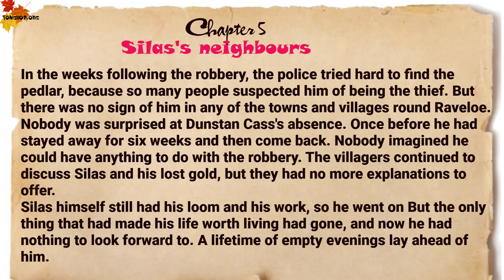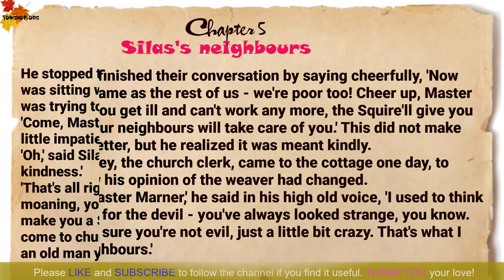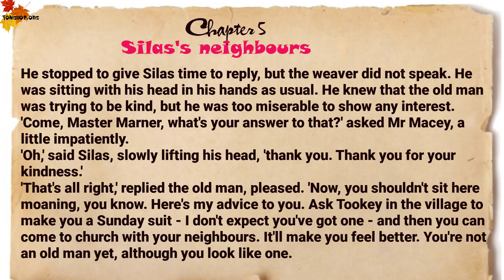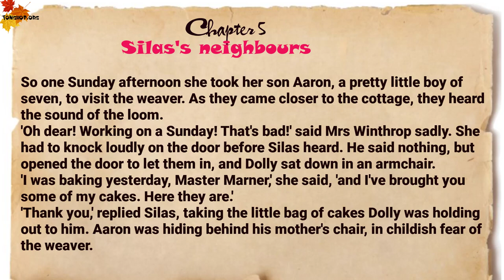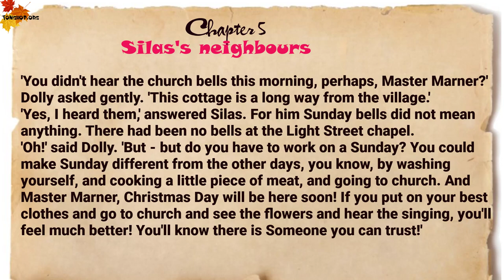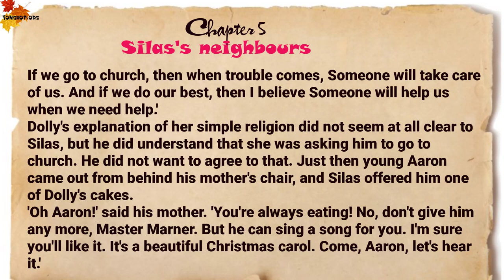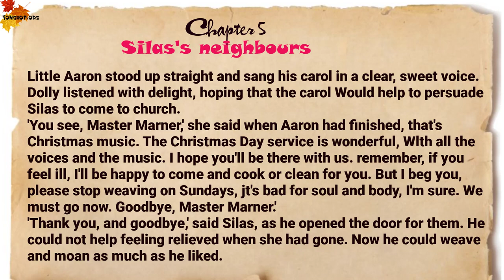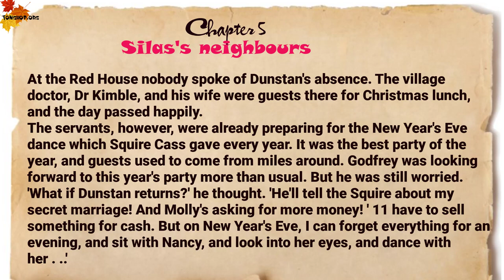Silas Marner - Chapter 5 | Oxford Bookworms 4 | Learn English through Story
Learn English through Story - Oxford Bookworms 4 - Silas Marner - Chapter 5
BOOKWORMS WORLD STORIES
English has become an international language, and is used on every continent, in many varieties, for all kinds of purposes. Bookworms World Stories are the latest addition to the Oxford Bookworms Library. Their aim is to bring the best of the world’s stories to the English language learner, and to celebrate the use of English for storytelling all around the world.